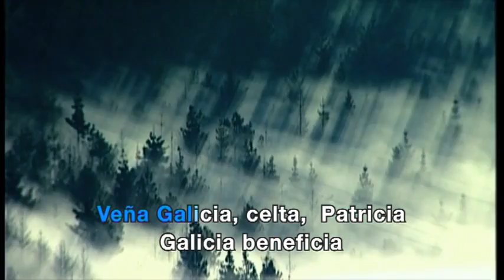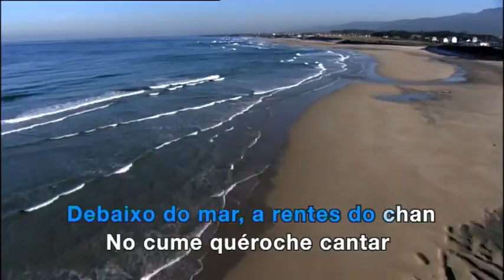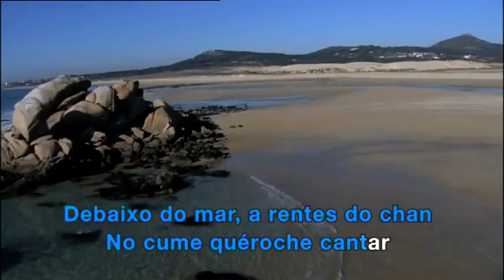Veña Galicia | Sintonía del Partido Popular de Galicia (PPdG)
Sintonía del Partido Popular de Galicia para las elecciones autonómicas de 2012 compuesta por el grupo lucense "Los Limones"